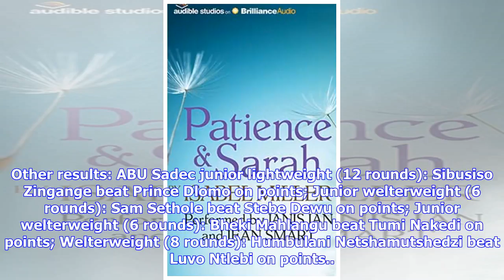Breaking News | Patience wins Miller the title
Melissa "Honey Bee" Miller is living proof that patience is a virtue. She failed five times to win a boxing title but never gave up because of her dedication and determination to succeed. The pocket-sized 32-year-old boxer from Eldorado Park, in Joburg's south, gave her all against Thema Zuma, from KZN, and her experience told. After 10 rounds of nonstop action, Miller emerged victorious to win the SA bantamweight title on a unanimous decision, shedding tears of joy after the belt was wrapped ar...